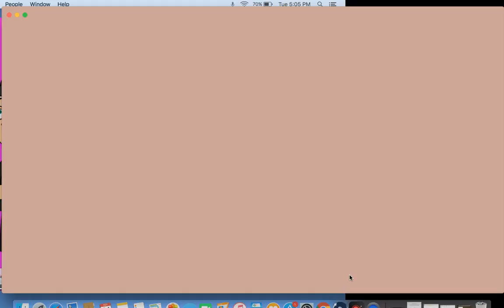David Calls Super Fazbear And Locky The Vyond Guy Kikio Names /Grounded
My Discord Tag

if you Want a Requset Send Me In The Comments Section

Peaice Out :D